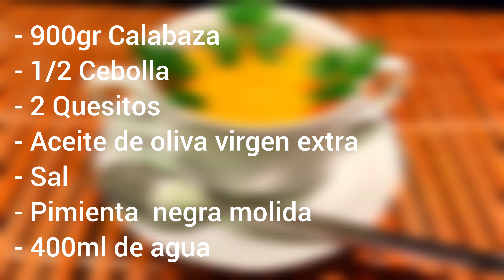Riquísima crema de temporada, de calabaza. ¡¡En Olla express!!.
Holitas mis cocinillas 🧑🏼‍🍳🧑🏼‍🍳
Otoño, llega una receta de temporada, la calabaza, la cual puedes preparar multitud en platos,hoy vamos con una crema.

- 900gr Calabaza
- 1/2 Cebolla
- 2 Quesitos
- Aceite de oliva virgen extra
- Sal
- Pimienta negra molida
- 400ml de agua

Visita mi página de Instagram, donde comparto Stores, cuando estoy en proceso de elaboración de recetas.